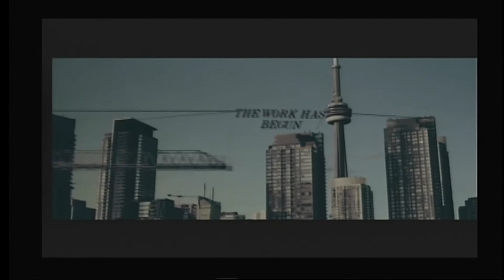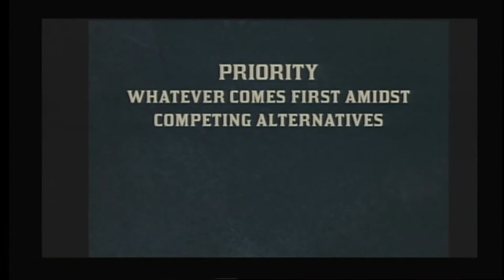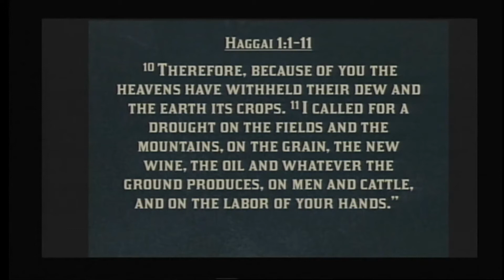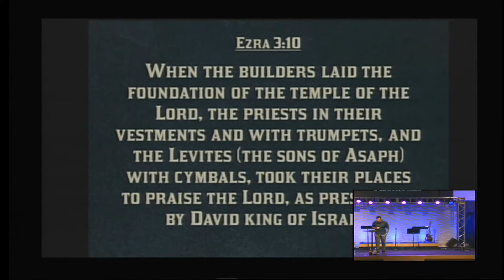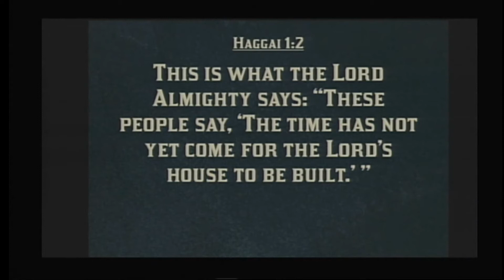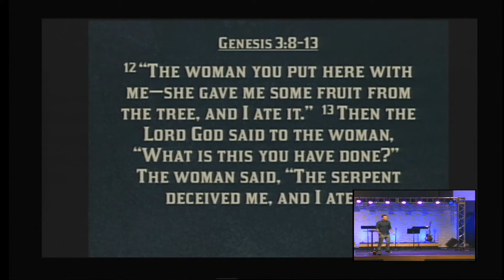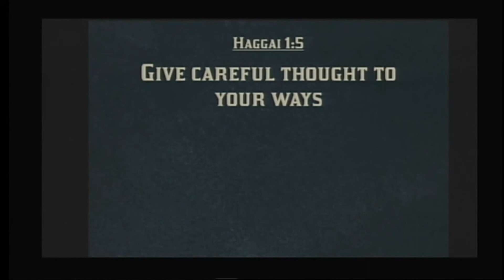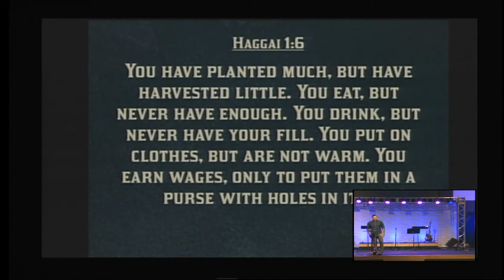The Other Guys - Haggai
Haggai - Aaron Tredway